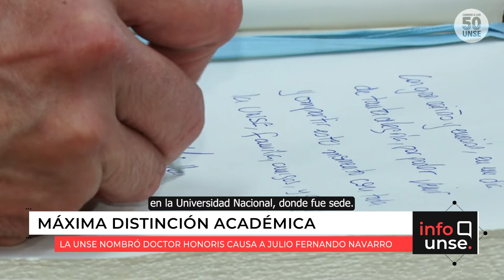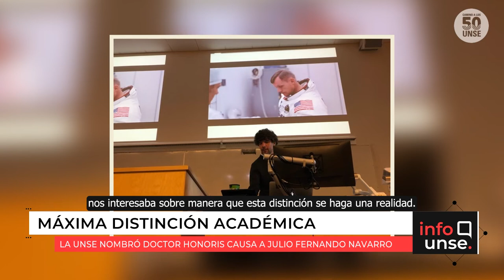INFO UNSE 14/10/2022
Hoy compartimos información sobre:

🔹 Acto Académico de Investidura del Doctor Honoris Causa Julio Fernando Navarro.

🔹 Recibimiento a las y los ganadores del Rally “Santiago te Desafía”.

🔹 Presentación de la revista “Territorios en Acción”.

🔹 Día del Respeto a la Diversidad Cultural.